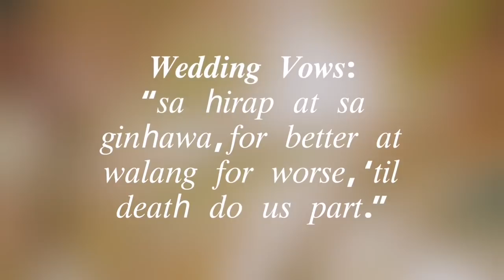VICE GANDA & ION PEREZ WEDDING! CAUGHT ON CAM!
𝑾𝒆𝒅𝒅𝒊𝒏𝒈 𝑽𝒐𝒘𝒔: 𝒂 𝑽𝒊𝒄𝒆𝑰𝒐𝒏 𝒄𝒓𝒂𝒄𝒌𝒗𝒊𝒅

“𝑠𝑎 ℎ𝑖𝑟𝑎𝑝 𝑎𝑡 𝑠𝑎 𝑔𝑖𝑛ℎ𝑎𝑤𝑎, 𝑓𝑜𝑟 𝑏𝑒𝑡𝑡𝑒𝑟 𝑎𝑡 𝑤𝑎𝑙𝑎𝑛𝑔 𝑓𝑜𝑟 𝑤𝑜𝑟𝑠𝑒, ‘𝑡𝑖𝑙 𝑑𝑒𝑎𝑡ℎ 𝑑𝑜 𝑢𝑠 𝑝𝑎𝑟𝑡.”